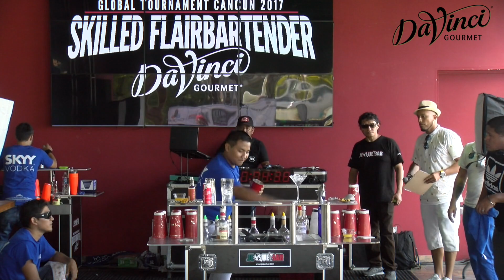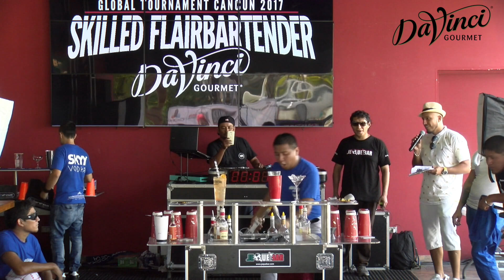Yonny Aguilar Pro Clasificación SFB 2017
Skilled Flairbartender Davinci Cancun 2017